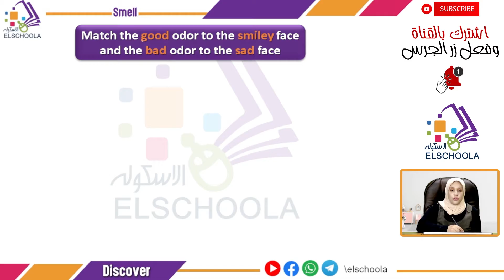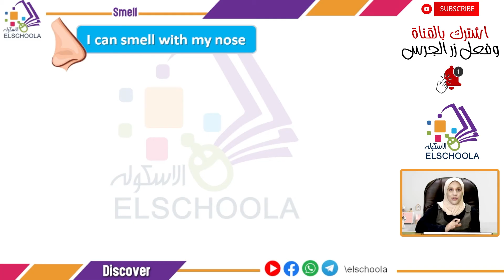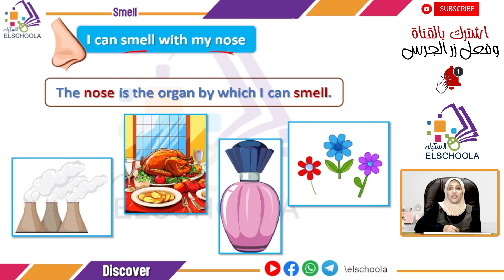ديسكفر أولى ابتدائي | Smell | محور 1 | موضوع 1 | Discover G1 | الاسكوله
أ.مريم عبد الرحمن _ ديسكفر _ Discover Grade 1 _ الصف الأول الابتدائي _ الترم الأول _ المحور الأول _ الفصل الأول _ Smell _ المنهج المصري.